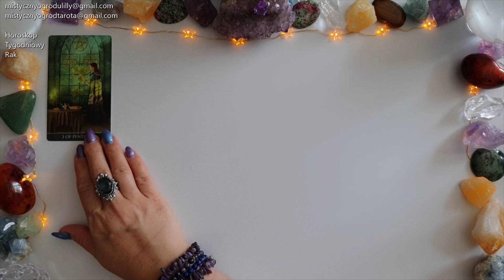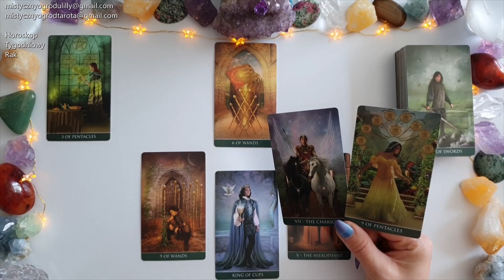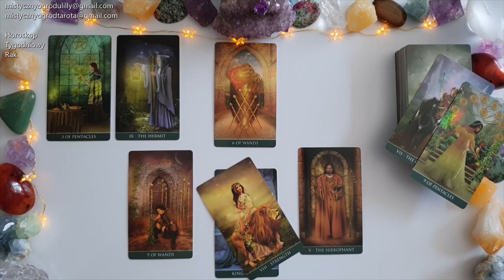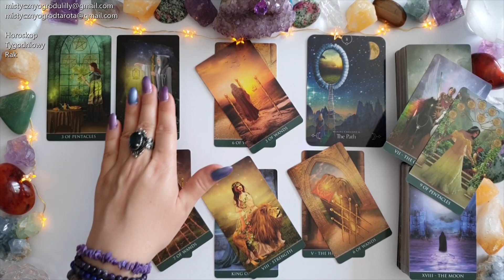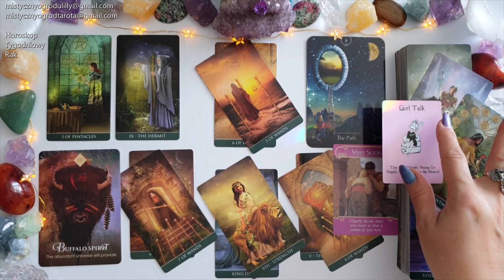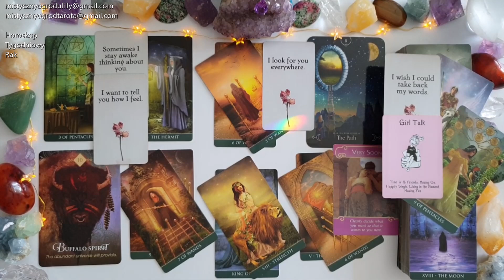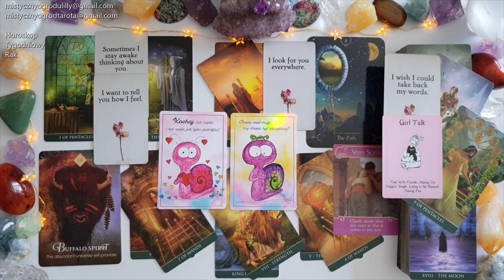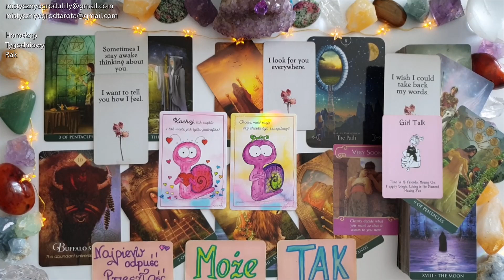Tarot. Rak ♋ 33! Czy ta ścieżka jest dla mnie właściwa? 999! 🌹🔥💗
🔔Tutaj kupisz karty 🔮Thelema Tarot🔮(Borderless)
🔮Sklep Czary Mary🔮

🔔Tutaj kupisz 🔮Karty Pozytywnej Inspiracji🔮
🔮Sklep Tania Książka🔮

Lilly2022

Jeśli materiał przypadł Ci do gustu:
🌺 Zostaw LIKE

Utulam🤗
Lilly💗